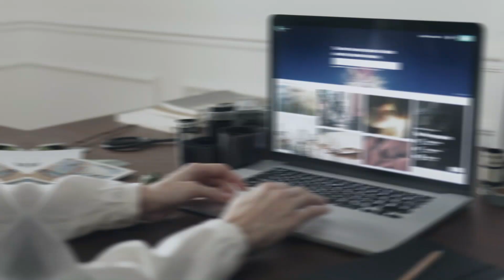✍️ COPIA Esta Estrategia De GRANT CARDONE ParaAUMENTAR Tus VENTAS - Marcos Razzetti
🔴 Aprende a crecer a 100.000 USD al mes tu negocio de coaching, infoproductos o agencia

📒 Notas del Video: Este es el secreto de Grant Cardone o el truco de Grant Cardone que puedes utilizar si quieres crecer o escalar tu facturación al siguiente nivel, quedate hasta al final y descubri los tips y trucos para generar los resultados que quieres

🔴 Agenda una llamada para escalar a 100.000 USD / Mes

🎓 Acerca del canal de Marcos Razzetti:

Marcos Razzetti te enseñará a crecer tu negocio de coaching, infoproductos o agencia a 6/7 cifras con HIGH TICKET.

⏰ Capítulos importantes:

○ El Truco de Grant Cardone : 00:22
○ EN RESUMEN : 01:00
○ ¿Cómo hacerlo de forma TANGIBLE? : 01:34
○ AUMENTAR VENTAS EXPONENCIALMENTE: 03:20
○ EN RESUMEN: 03:50